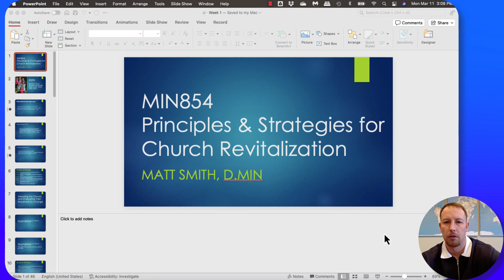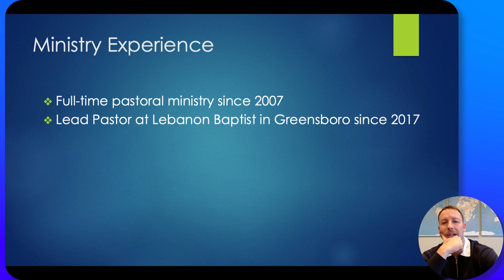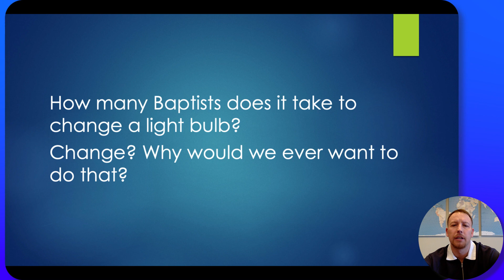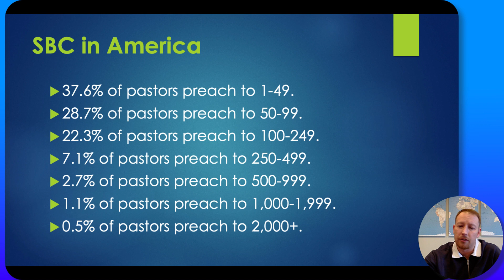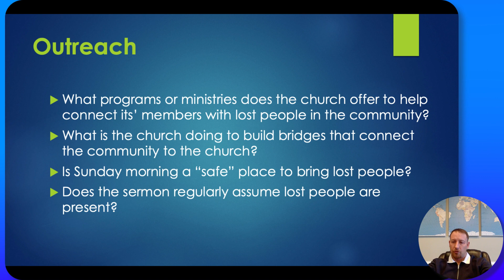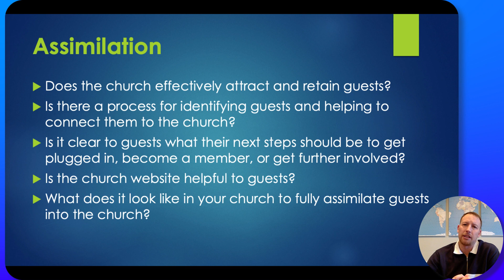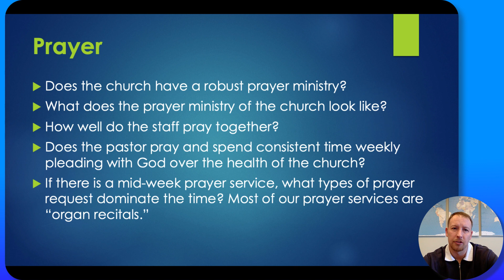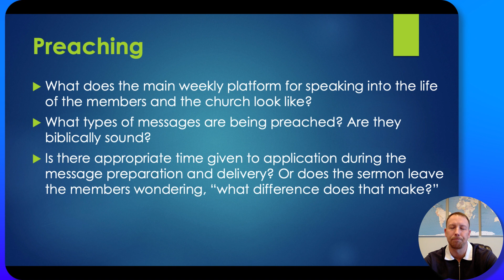MIN854 Week 1 Lecture